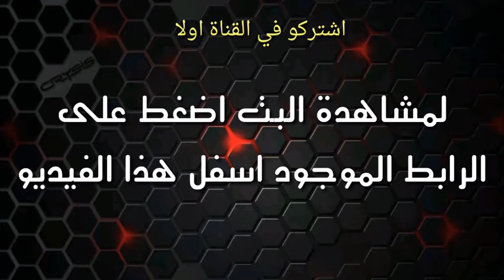بث مباشر مشاهدة مباراة برشلونة وفياريال بث مباشر |10 12/2017 الدوري الاسباني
التوقيت :
19:45 بتوقيت غرينتش
10:45 بتوقيت مكة
بث مباشر مشاهدة مباراة برشلونة وفياريال بث مباشر بتاريخ 10/ 12/2017 الدوري الاسباني